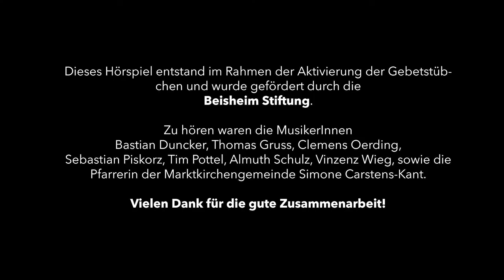"MUSAIK. Jazz in Fugen" in den Gebetstübchen an der Marktkirche Halle/Saale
00:00 Thema
00:10 Begrüßung Pfarrerin Simone Carstens-Kant
01:41 Öffnung am 4. September
03:22 Sebatian Piskorz | Trompete
05:45 Almuth Schulz | Piano
09:07 Bastian Duncker | Bariton-Saxophon
11:30 Clemens Oerding | E-Gitarre
14:22 Thomas Gruss | Saxophon
18:02 Vinzenz Wieg | E-Gitarre
23:03 Abspann

Das kurze Hörstück ist ein Auftakt für den musikalischen Event am Samstag, 4.9.2021, 16:00 Uhr. Die dort spielenden MusikerInnen stellen sich und ihr Instrument kurz vor und geben einen Einblick, in das was uns erwartet.

"MUSAIK. JAZZ IN FUGEN", Marktkirche Halle
 Kulturelle Öffnung über die historischen Gebetstübchen

Harmonie und Rhythmik findet sich im Jazz und der Architektur. Mit dem Auftaktevent “Musaik. Jazz in Fugen“ am 4. September, 16:00 Uhr an der Marktkirche Halle, werden die Gebetstübchen um das Kirchengebäude zur Stadt hin geöffnet. Musikalische Momente und die Stimmen ver-schiedener Instrumente verbinden sich zum MUSAIK.
Hier, an der Fuge zum Stadtraum – den Gebetstübchen an der Außenseite  der Marktkirche – kommen Hallenser MusikerInnen zu einem Jazz-Live-Konzert zusammen.

Vorab trifft man die MusikerInnen, ihre Ideen für die musikalische Inter-pretation der Fuge und Eindrücke der Marktkirche, über kurze Interviews in einem Hörspaziergang. Dieser ist ab August im Außenraum der Kirche, entlang der Türen der Gebetstübchen oder auf der Website der Marktkir-chengemeinde zu finden. In der Kirche kann ein Ton-Gerät und Kopfhörer ausgeliehen werden.

Kontext
Das Projekt findet Im Rahmen des EFRE-Konzepts zur sanierung und Er-tüchtigung der Marktkirche, die Einzeldenkmal und Kulturerbe ist, statt und postuliert ihre kulturelle Öffnung. Nach der bereits realisierten Installation im Baustellengerüst zum Denkmaltag 2020, ist für den 4. September 2021 der musikalische Auftakt und im Dezember die Präsentation fotografischer Arbeiten, sowie verschiedene weitere künstlerische Interventionen in den historischen Gebetstuben geplant.

Fokus
Die Gebetstuben sind ca. 8 m2 große Räume, die sich zum Außenraum hin öffnen lassen. Sie werden parallel zur, bzw. im Anschluss an die Baustellenzeit des Um- und Ausbaus der Marktkirche, nach denkmalgerechter Sanierung neu aktiviert und suchen über kulturelle Formate und Baustellenkunst die Verbindung zum Stadtraum. 2020/2021 geht es um ihre Wiederentdeckung und erste Öffnung (Förderung durch die Beisheim Stiftung), während ab 2022 ihre nachhaltige Aktivierung durch ein kuratorisches Programm und die Verankerung im lokalen Netzwerk im Vordergrund steht. (Förderung durch die Kunststiftung Sachsen-Anhalt). Konzipiert und umgesetzt wurde das Projekt von der Marktkirchengemeinde Halle und dem Büro cappellerarchitekten.

Mehr Informationen auf:
www. marktkirche-halle.de

Veranstalter: Evangelische Marktkirchengemeinde Halle
Konzeption und Durchführung: cappellerarchitekten
Gefördert durch die Beisheim Stiftung